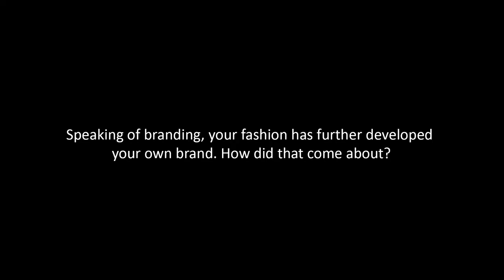Kevin Crawford | Portfolio Real Estate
Get to know Associate Broker, Kevin Crawford of San Antonio Portfolio Real Estate. SAPRE is the luxury boutique division of Keller Williams Luxury Homes International.